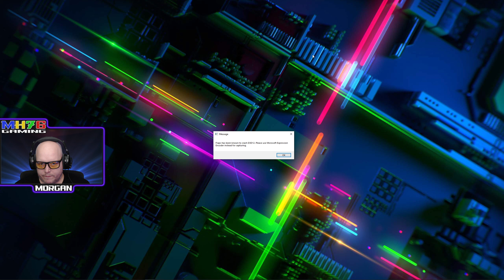Fortnite C2S6 "Primal" - Opening Event - 16/3/21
The opening Cinematic and Solo event for Fortnite Chapter 2 Season 6, Primal.  And a quick flick through the Battle Pass.